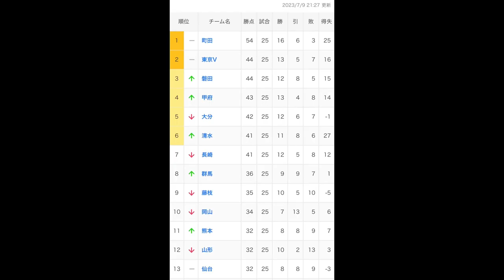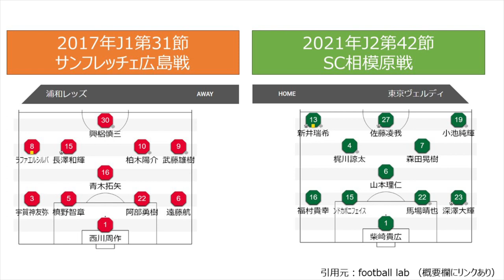【4-1-4-1か？】監督交代。堀監督がこれまで務めたチームはどうだった？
伊藤監督退任

スポーツエンターテイメントにおける声援の価値／他人様に迷惑をかけない節度

【策士策に溺れる？】山形戦で起きていた構造的問題と現状況から夏の補強で昇格できるチームに出来るのか問題

【5本立て】応援の力とボイコットについて/J30ベストアウォーズベストマッチについて/原崎監督大宮に就任/シーズン移行の議論について/お知らせ